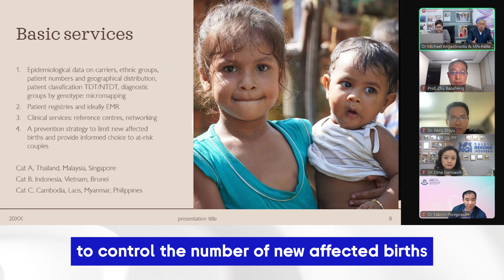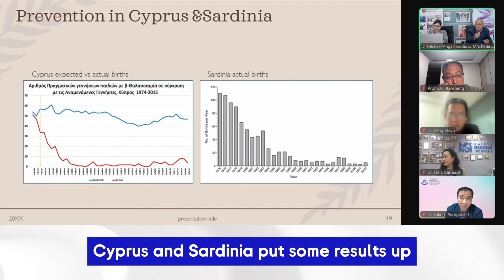Thalassemia Prevention starts by educating our public | Insight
Michael Angastiniotis from the Thalassemia International Federation addressed the complex issue of thalassemia prevention, and we need to start by educating our public.

Click our bio or visit @tif_thalassaemia to find all the local case studies from Thalassemia experts around the world at the conference.

Reached on the importance of adopting high-throughput sequencing technology as the advanced screening method for thalassemia.